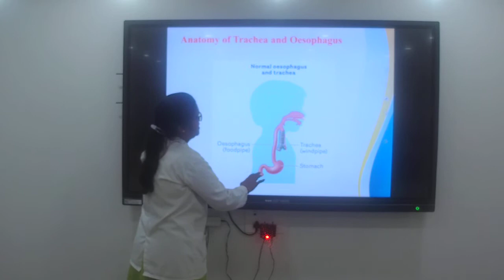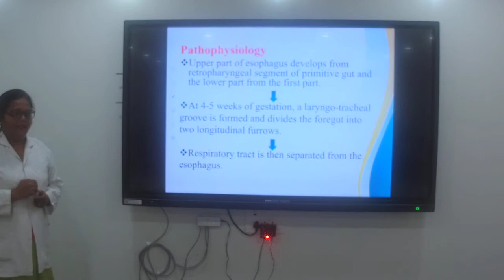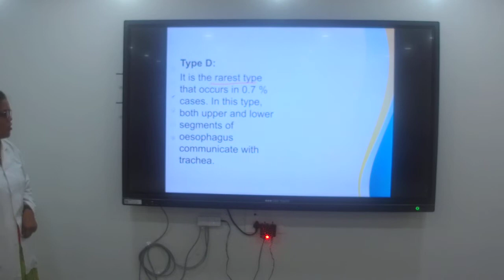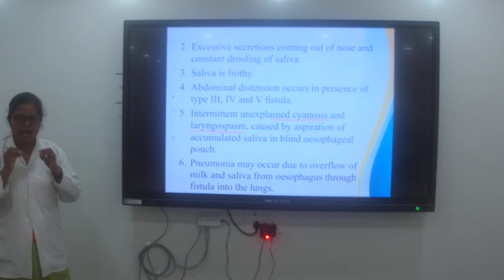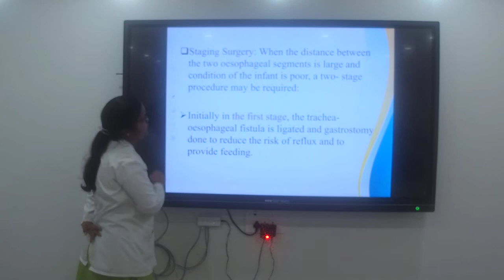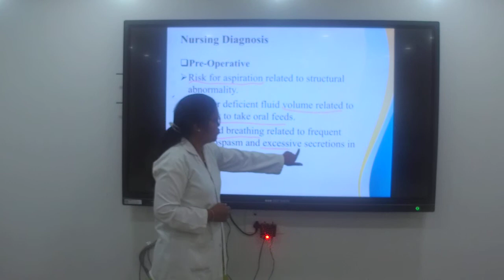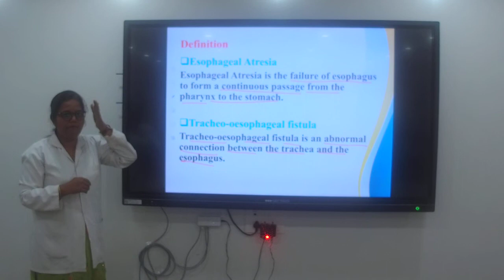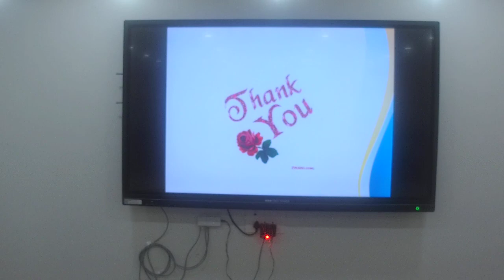Trachio Esophageal Fistula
Ms. Leena Lokhande, Department Of Nursing,
D Y Patil College Of Nursing Education, Kadamwadi, Kolhapur